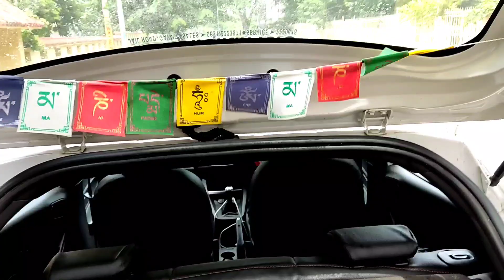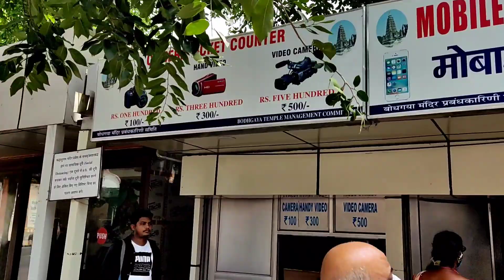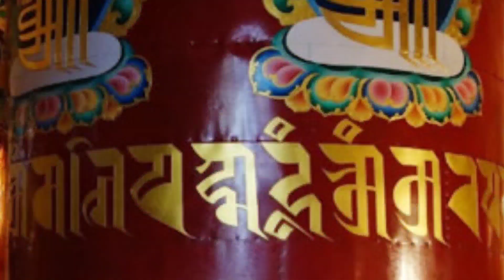Bodhgaya | Gaya vlog | Full details | Mahabodhi temple | Gautam buddha | Bihar tourism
Bodh Gaya is a Buddhist pilgrimage site in Gaya District of Bihar. Famous for the Mahabodhi Temple, It was here under the Bodhi tree that Gautama Buddha attained enlightenment.

It is now one of the UNESCO World Heritage Sites, and a lot of foreign countries, including Japan and China, have helped the Indian government in building facilities for the Buddhist pilgrims. The place is bustling with pilgrims all through the year from India and abroad who come to pay their homage in monasteries, temples and remnants of Bodhi Tree.

Located near the river Neranjana, Bodh Gaya was earlier known as Uruwela. It was also known as Sambodhi, Vajrasana or Mahabodhi until the 18th century CE. It is one of the four important Buddhist sites that include: Kushinagar, Lumbini and Sarnath.

Places To Visit In Bodh gaya:-
Mahabodhi Temple
Great Buddha Statue
Tibetan Refugee Market
Bodhi Tree, Bodh Gaya
Thai Monastery

How to Reach Bodh Gaya:-
The nearest airport is at Gaya (17 km) with regular flights to and from multiple cities. Gaya also has the nearest railway station which is accessible by bus or three-wheel taxis. Regular bus service is also available from Varanasi, Nalanda, Rajgir and Kathmandu. Journey by car can be very rough, and it is advisable to avoid the Gaya Market area.

The best time to visit Bodh Gaya:-
October to March is ideal for a visit according to the weather conditions, but tourists flock here throughout the year. Post-October, a lot of monks, flock from Dharamshala to Bodh Gaya and the city is coloured with maroon robes. Dalai Lama himself spends some time here during December and January. Visitors also flock here in the month of Vaisakh (April-May) to celebrate the Buddha Purnima, the auspicious day when Siddhartha had attained enlightenment.

Food of Bodh Gaya
Bodhgaya, being a religious centre does not offer a lot of options when it comes to non-vegetarian food or alcohol. However the town sustains quiet a variety from Tibetan dishes, Italian dishes including pastas and pizzas, Thai cuisine, Korean cuisine to traditional Bihari Cuisine.
Gaya is also famous for its sweets and is the place of origination for a number of the same. The main sweets here are Enursa, Tilkut, Khaja, Lai and Kesariya peda all of which are exclusive to Bihar. Other Bihari dishes like Sattu ka roti, Litti-chokha, Pua, Marua ka roti, Chana Bhuja, Aaloo Kachalu etc. are also easily available here.